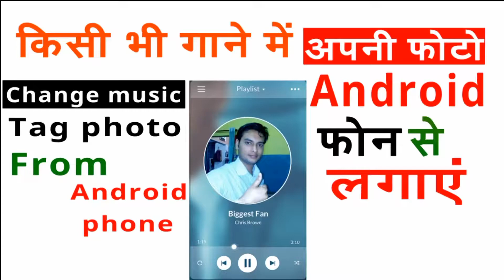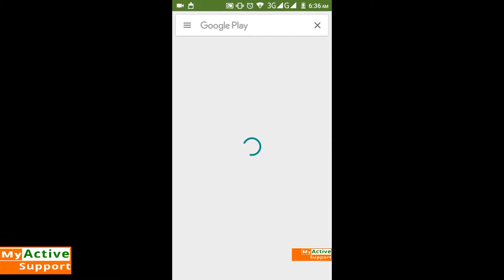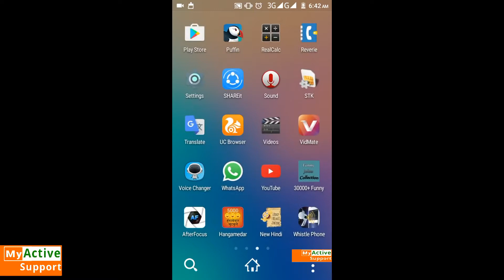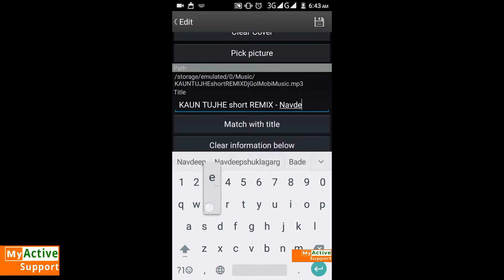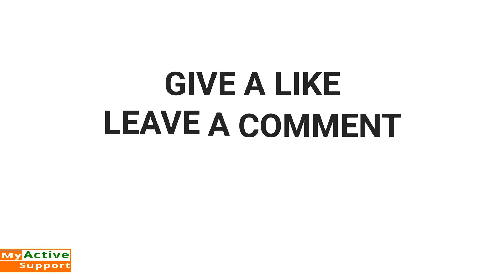How to add your own photo in any mp3 song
Hallo my dear friend if you are unable to change tag photo of any mp3 music so please watch this video and learn how you can change your tag photomof music from your android phone easy and simple way to change tag photo of any mp3 music from your android phone .

Mp3 music में अपनी फोटो कैसे लगाएं ? mp3 music me apani photo kaise lagaye ? Apane android phone se
Change photo cover song with STAR MUSIC TAG
How to Tag and Rename Music Automatically For Free
Star Music Tag Editor Review
NeatMP3 - Free Music Organizer, Renamer and Tag Editor for Windows and Mac
ID3 Tag Editor: How to Fix & Edit ID3 Tags for iTunes Music on Mac In Batch
Colocar caratulas a tus canciones desde tu celular [2015]
Music Tag Editor App Review
Como usar el music tag editor
Top ID3 Tag Editors for Mac OS X El Capitan
Como Poner Caratulas A Tu Música Favorita | Fácil Y Rápido | Android | 2016
How to Add Image in Mp3 Song in Android (Add Album Cover To A Song On Android)
COMO COLOCAR CAPA DAS MÚSICAS NO ANDROID 2016 *MUSIC TAG EDITOR
MUSIC+ - MUSIC X - TAG EDITOR
Como Usar Peggo y Star Music Tag Editor
Mp3tag - Audio Meta Tag Editing Software
Music Tag Editor Android (VOICE TUTORIAL)
Android - Music Tagger - Auto Tagging & Organising

How to add photo in mp3 songs ? By using android phone/mobile